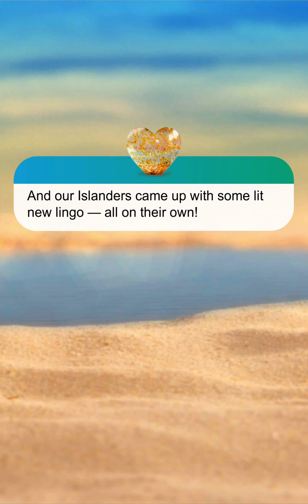Love Island The Game: Season 2 - Day 12.2 (Bobby Route | Diamond Choices/Outfits)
Notes: No way to win in Bobby pair since he will open every envelope except yours unless you tell him to read it.